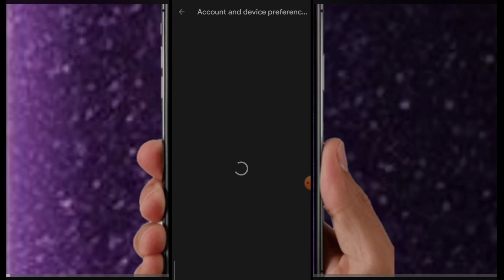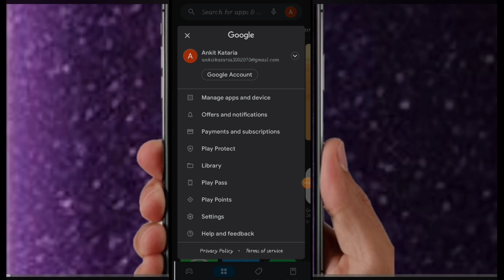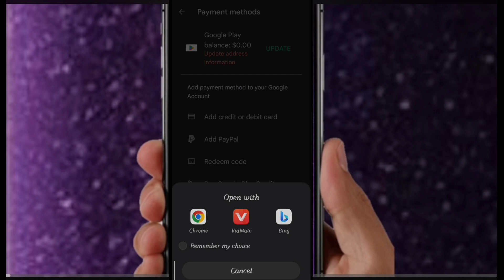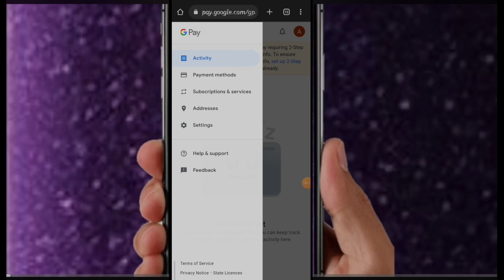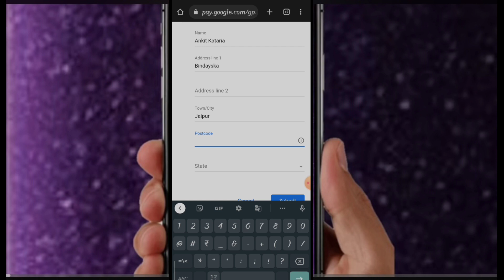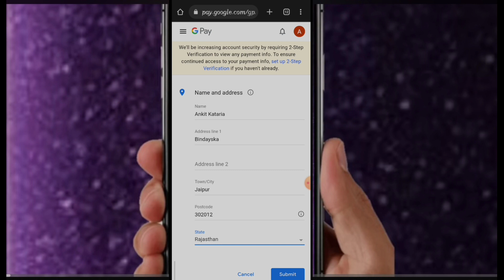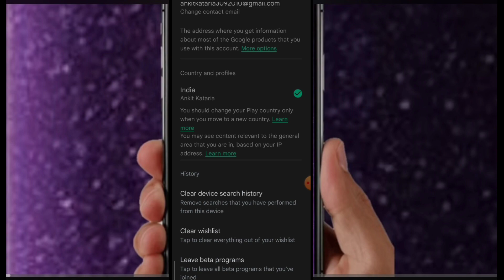Change Google playstore country ll I'd ki country change kaese karen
Hlo freind,,,
Our channel provide comedy videos and funny videos.
If we have any mistake, please comment and tell us ,what is our mistakes